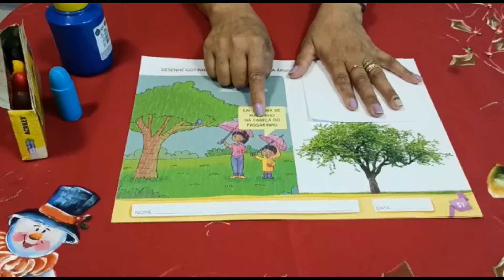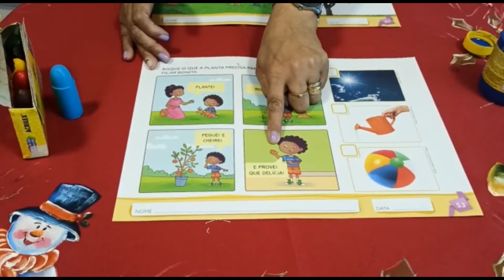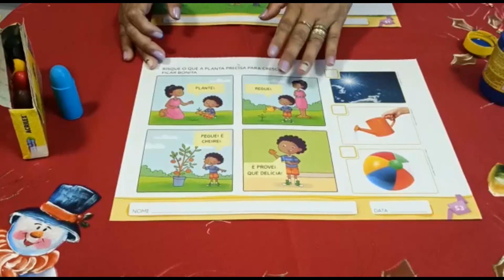Aula 76 - Prof.ª Claudinéia - Apostila( Educação Infantil 2 anos Caderno 2) Página 51 e 53.